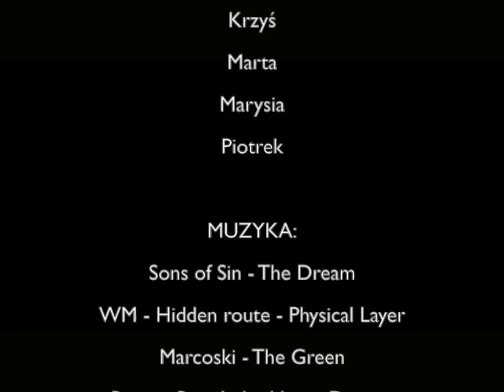Grupa filmowa ILOminators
Prezentacja grupy filmowej ILOminators jako jedno z zadań w ramach konkursu film na horyzoncie.

!! Wszelkie podobieństwo głównych bohaterów do prawdziwych postaci jest przypadkowe i  niezamierzone.

I Liceum Ogólnokształcące, Białystok 2013